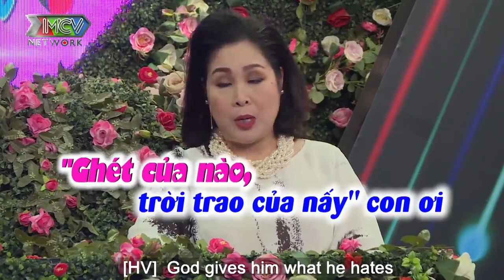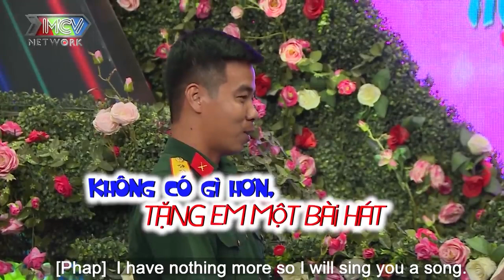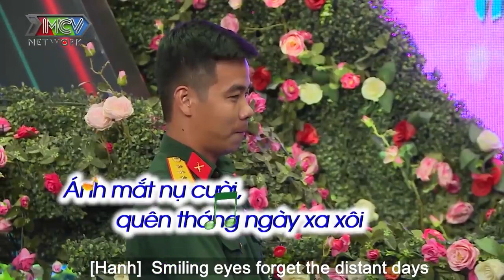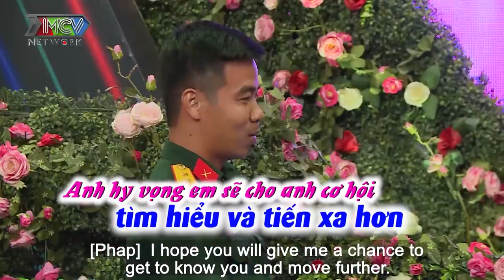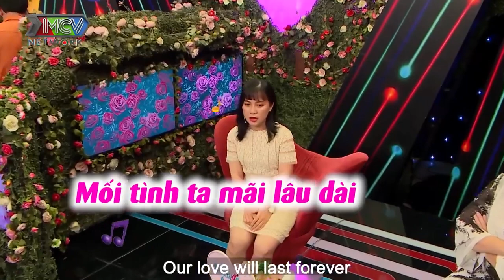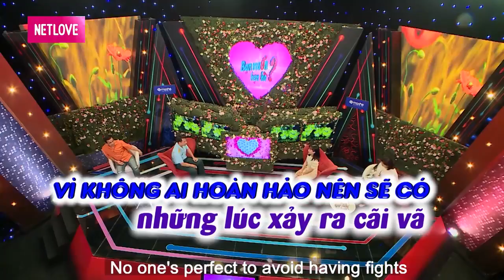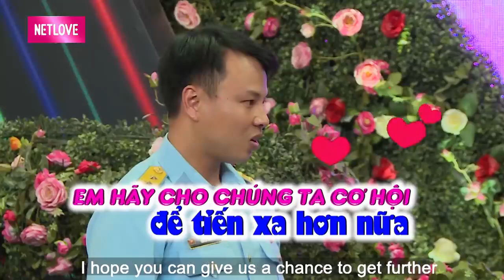ANH QUÂN NHÂN thích GÁI THUẦN VIỆT vậy mà SAY ĐỨ ĐỰ với CÔ NÀNG MÁI TÓC VÀNG HOE